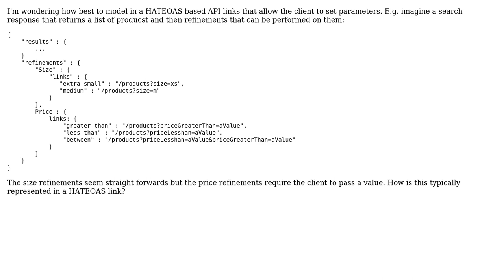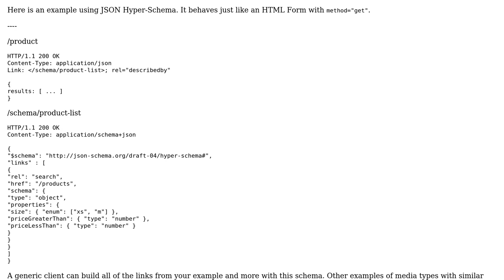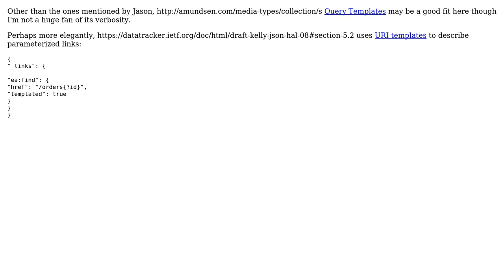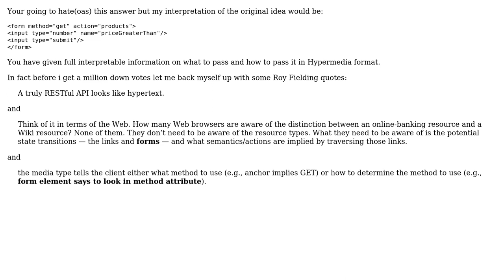Software Engineering: HATEOAS links with client defined parameters, how to represent?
With thanks & praise to God, and with thanks to the many people who have made this project possible! | Content (except music & images) licensed under CC BY-SA | Music | Images & others | With thanks to user Sutty1000 user Jason Desrosiers user guillaume31 user Ewan and the Stack Exchange Network Trademarks are property of their respective owners. You are responsible for your own actions.